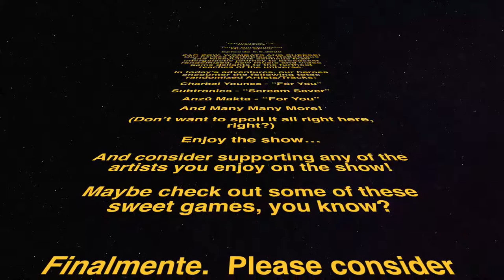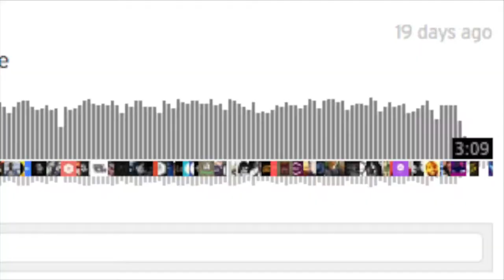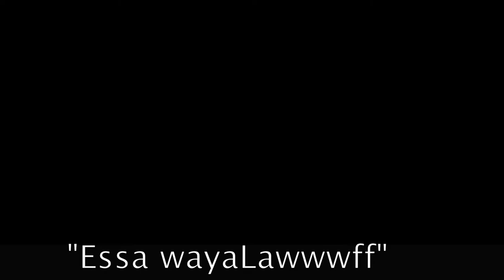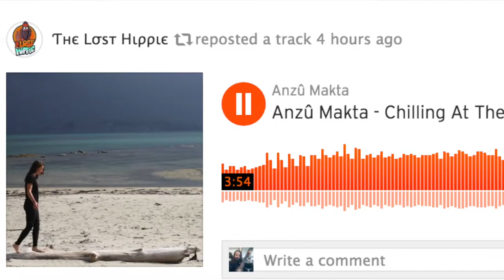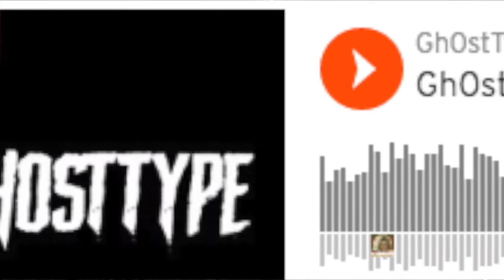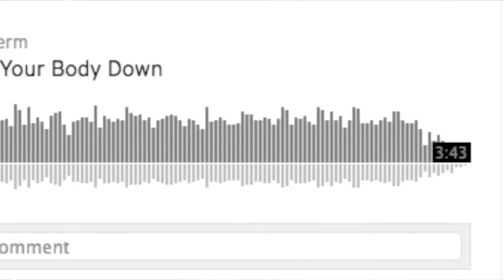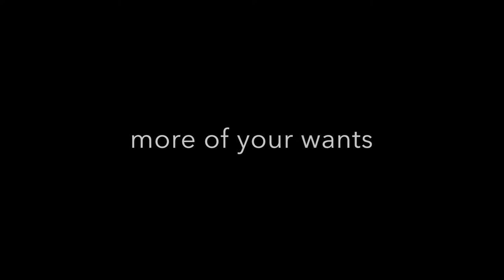Totes Randomized Music Show - HD/60fps - feat. Mario Kart 8, Final Fantasy 7 Remake & more 5/5/2020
FEATURING:
Charbel Younes - For You
Lex Ventura - The Wave of the Future
Subtronics - Scream Saver
SpaceMonkez - Sunny Dayz- Sean Simpson featuring KalifKalif
Anzû Makta - Chilling At The Ocean
Gh0stType - SCRAP
Arpes Herm - Shake Your Body Down

Video Games featured:
Dreams
Link's Awakening